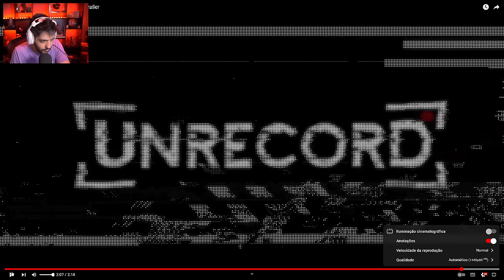UNRECORD - GAME ULTRA REALISTA IMPRESSIONANTE! SERA REAL MESMO?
NESSE VÍDEO VAMOS ANALISAR A TAL GAMEPLAY ULTRA REALISTA DE UNRECORD, COM GRÁFICOS IMPRESSIONANTES! SERÁ REAL?

- Validade limitada